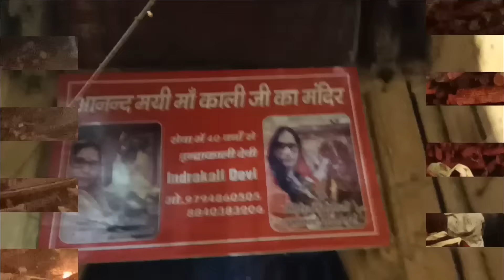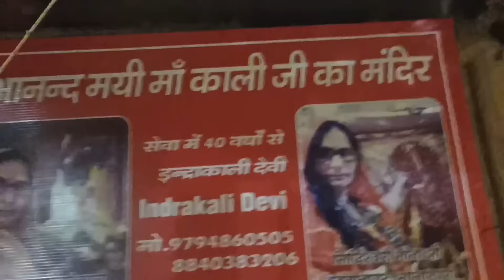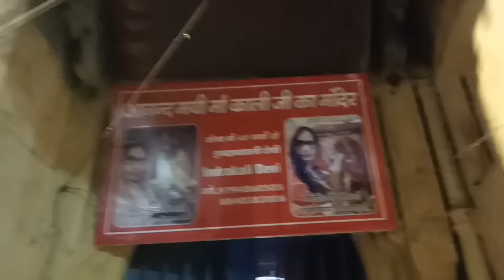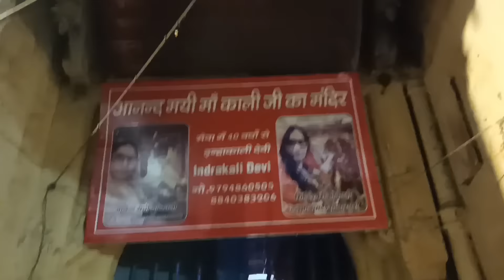Manikarnika Ghat Varanasi l Documentary on The Burning Ghat, Manikarnika Ghat Banaras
Raat bhar kya hota hai is manikarnika ghat par, moksh pradaan karne wale ghaat se judi, bahut sari informations,  jo apko ek baar waha jaane ko majboor kar degi,

manikarnika ghat
Manikarnika ghat varanasi

U can follow me on:
FB:Drop of brahmand
Twitter: Drop of brahmand
Koo:drop of brahmand